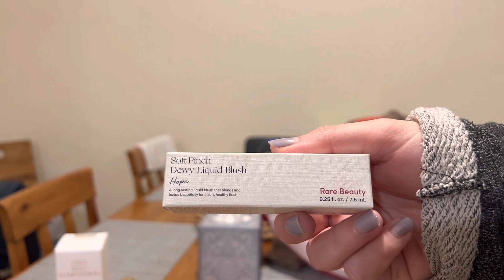Pora ghar ulta para howa hai | Easy & cheap kitchen cleaning tips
Pora ghar ulta para howa hai | Cheap & easy kitchen cleaning tips

Hello everyone!